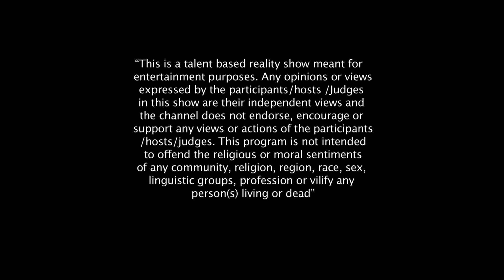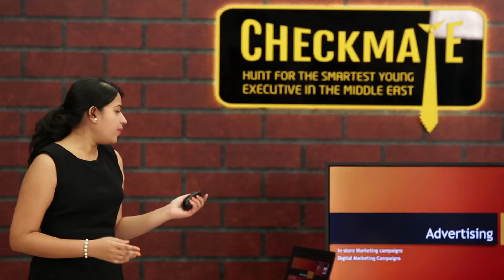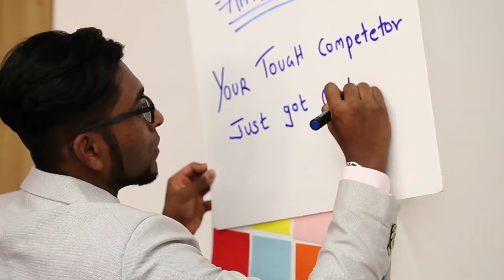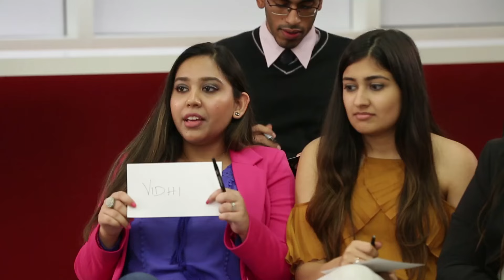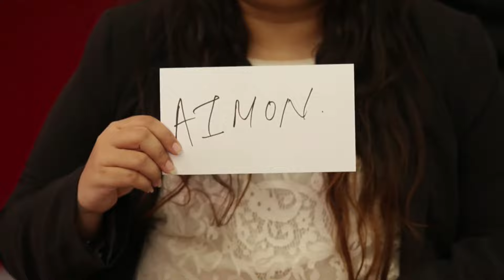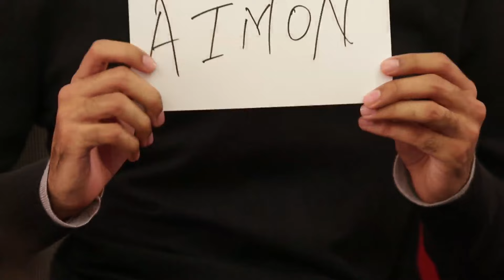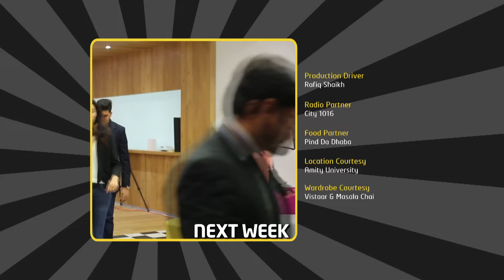Checkmate - Hunt for the Smartest Young Executive in the Middle East - Episode 3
Clear Shampoo presents Checkmate - hunt for the Smartest Young Executive in the Middle East where 16 bright students from the Middle East will be put to task to provide solutions to everyday corporate tasks. The winner of the show will earn the title of  'The Smartest Young Executive in the Middle East' and win an  opportunity to intern with Unilever.

Watch this show on Colors TV ME, every Saturday & Sunday 9PM UAE